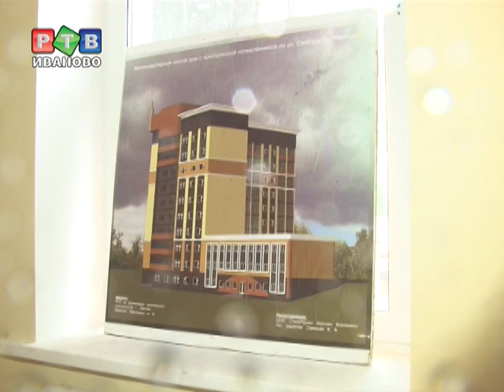На финишной прямой